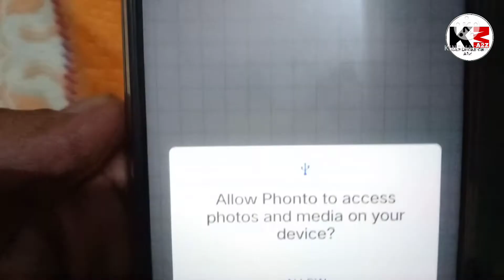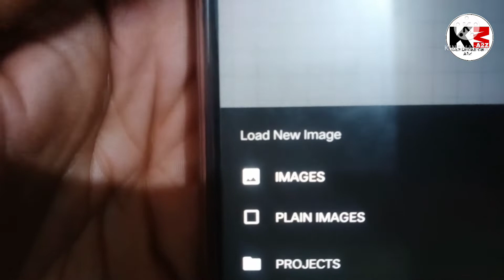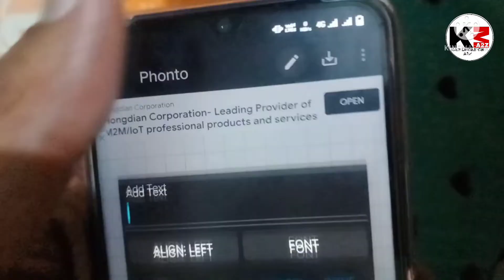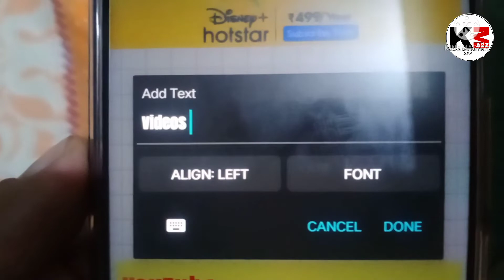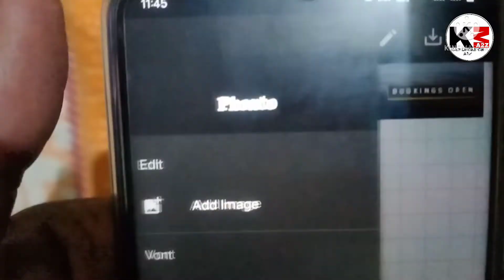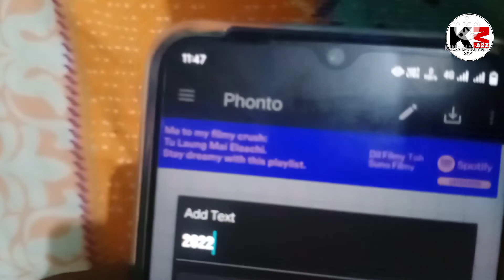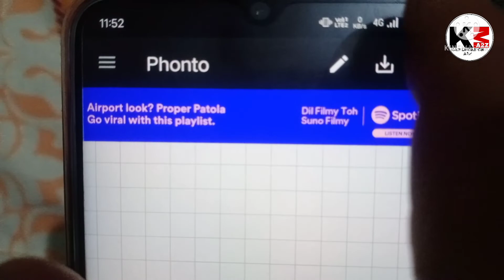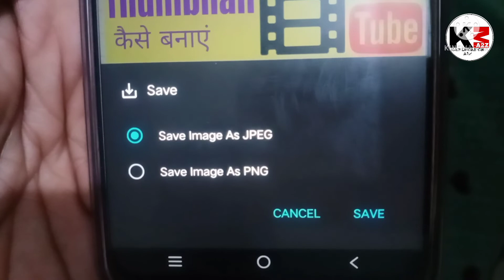YouTube videos ke liye thumbnail kaise banaye🔥 यूट्यूब वीडियोस के लिए थंबनेल कैसे बनाए🔥thumbnail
YouTube videos ke liye thumbnail kaise banaye🔥 यूट्यूब वीडियोस के लिए थंबनेल कैसे बनाए🔥